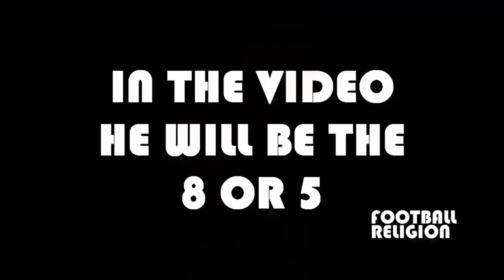Manuel Locatelli ● The Next Italian Star ● Best Academy Skills [HD]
What do you think about this italian young talent?